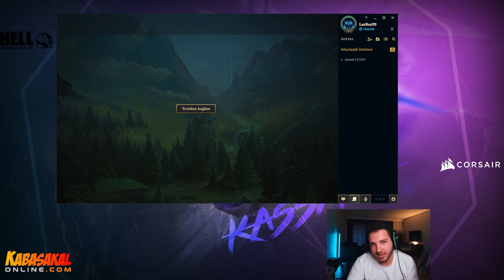İlk Defa Jhin Jungle Oynuyorum | KassadinsCreed